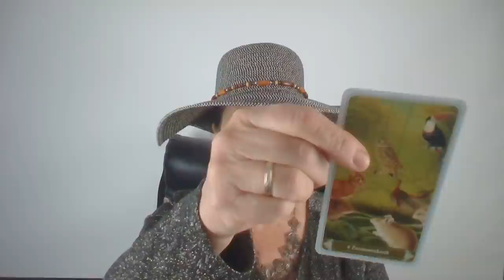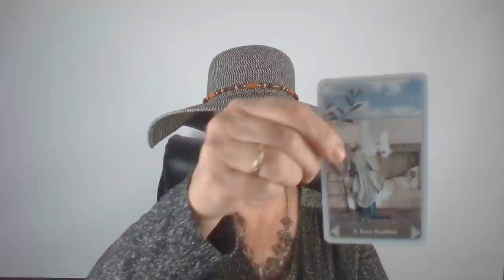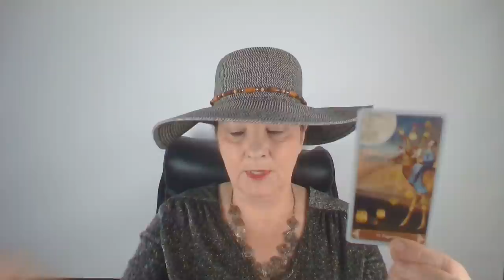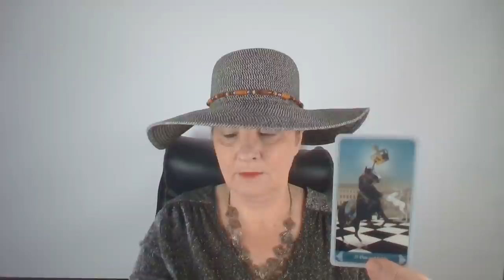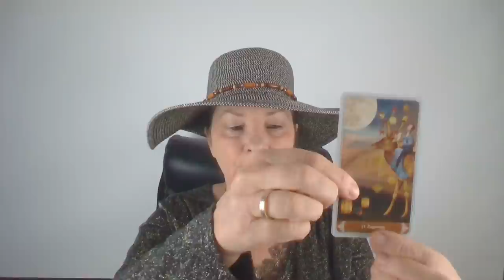Értékes vagy számára!❤ Nyeremény várható 🍀